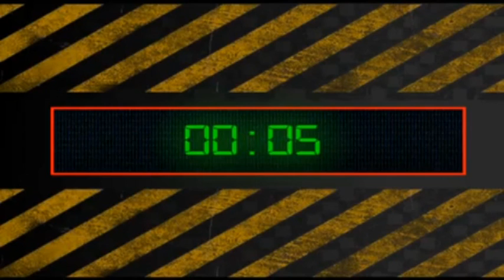Capitan Loconte in azione nella Cittadeibimbi.it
Su Telebibi webtv del portale per la famiglia Cittadeibimbi.it è sbarcato Capitan Loconte. Mamme e papà lo conoscerete presto, da questa settimana lo incontrerete nelle strade di Bari. Ecco il promo.